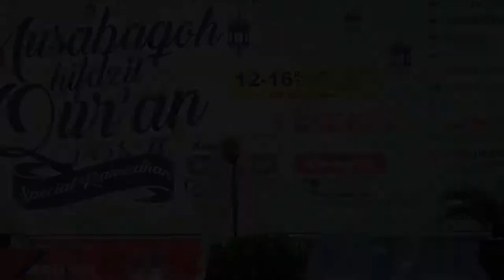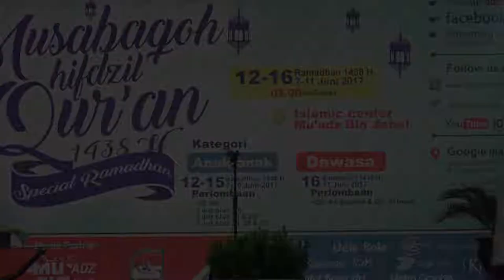Anggita Aulia S - MHQ 1438 H ICM Kendari